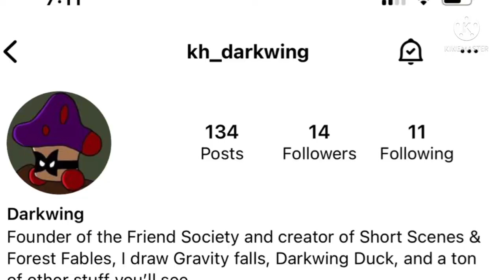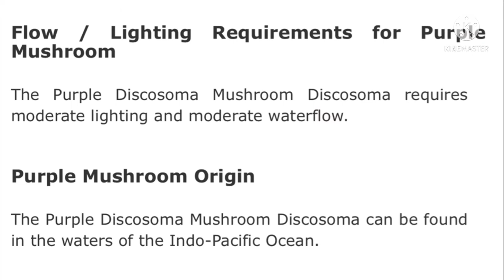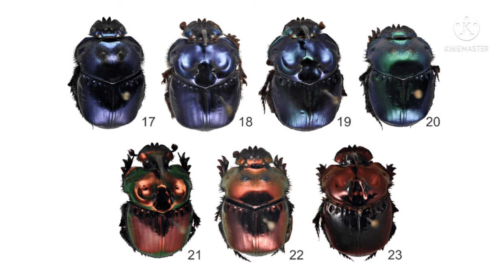They’re Not What You Think! Forest Fables Dissection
I decided to see how far fetched Forest Fables really is.